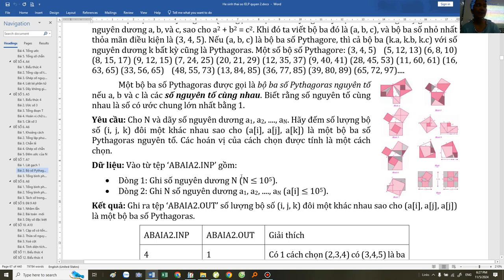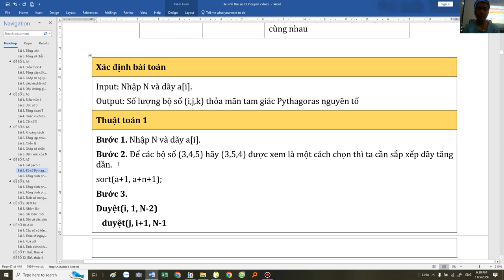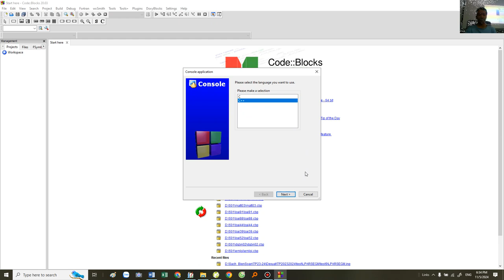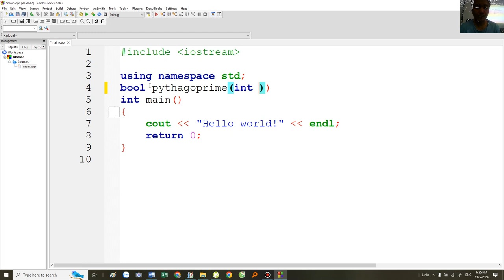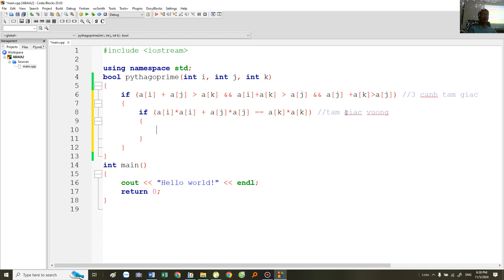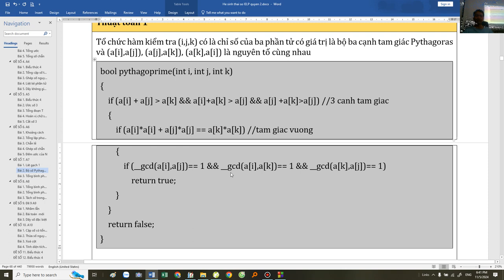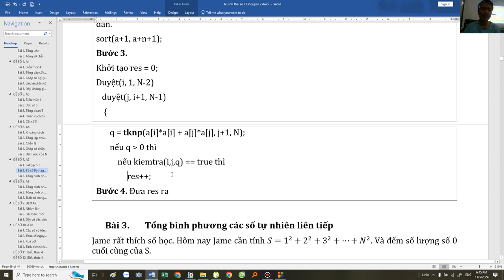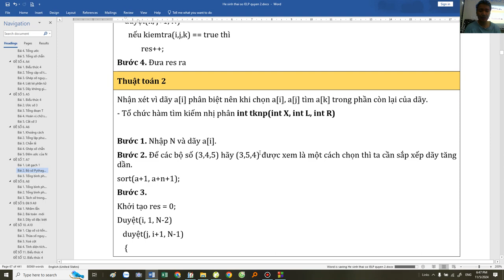[Tuyển tập 70 đề TS Chuyên Tin] Câu 2 - Đề số 07 Chuyên Tin - Thầy Đặng Tuấn Thành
Bộ ba số là 3 cạnh tam giác, tam giác vuông, tìm kiếm nhị phân, ước chung lớn nhất, nguyên tố cùng nhau